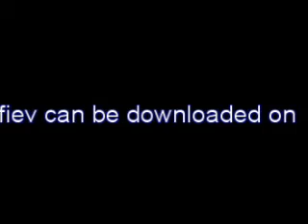Prokofiev Piano Sonata 8 (Marina Scalafiotti)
My camera is broken but I really started to miss making some videos so I started digging in old material. The mountains you see are for sure the alps, but I can't remember where I was flying too so I don't know exactly in which country.

If someone knows how to film from an airplane with a cheap camera without having this overwhelming blue color I would be happy to hear it.

As usual I am very thankful to my wife Marina Scalafiotti for agreeing to use this live recording of Prokofiev's 8th Sonata (recorded somewhere in France, about 7 years ago).

As for most piano musics played by Marina and used on videos you can download the MP3 (full 24 minutes in this case) on her